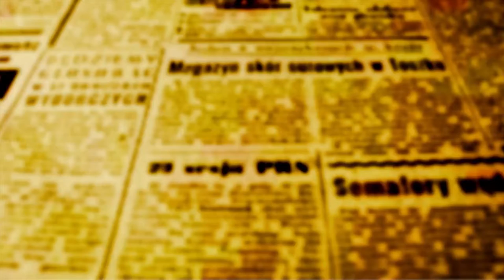FICOU UMA M:"Empresa que recapeou a Tiradentes vai ter que refazer a obra", disse o prefeito Ulisse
"Somos reféns do processo de licitação, e não estou dizendo que não deve haver", disse o prefeito de Ulisses Maia, no âmbito do Café com a Imprensa realizado na manhã desta terça-feira, 14, na sala de reuniões térrea do paço municipal. O prefeito explica que as licitações indicam empresas para realizar serviços e obras para a prefeitura e que vence quem tem o menor preço, mas que muitas vezes a empresa que vence não tem condições de realizar a obra com a qualidade especificada na licitação.

"Quem dá o melhor preço, normalmente não entrega", disse o prefeito.

É o caso do recente recapeamento da avenida Tiradentes. O prefeito conta que a empresa de Paranavaí que ganhou a licitação para realizar a obra não realizou um trabalho da qualidade requerida e vai ter refazer o serviço.

"Vocês viram que foi feito o recapeamento na Tiradentes; foi um infeliz lá de Paranavaí que fez essa merda, e vocês vão ver as máquinas retornando à avenida porque a prefeitura não pagou pelo serviço; é uma porcaria, o asfalto está esfarelando. No dia que o recape foi entregue nós já vimos que o asfalto foi mal feito", disse o prefeito.

O caso já teria sido resolvido e segundo o prefeito, o responsável pelas licitações da prefeitura já se reuniu com os donos da empresa que concordaram em refazer a obra.

Ulisses citou também uma empresa de Foz do Iguaçu que ganhou a licitação para começar a construção do Hospital da Mulher. "O cara não foi capaz de erguer uma parede e depois de uma semana foi embora; nós o notificamos, multamos e a empresa dele não é mais idônea para participar de licitações aqui".

No caso da reforma da Terminal Rodoviário, Ulisses lembra que uma empresa de Santa Catarina veio e realizou de 20 a 30% do trabalho e abandonou a obra. "Se tornamos as regras do edital muito restritivas para evitar aventureiros, sempre aparece uma que recorre e o Tribunal de Contas suspende a licitação por suposto direcionamento", explica Ulisses.

O prefeito concluiu sua fala sobre o tema explicando que se de um lado há essas dificuldades com empresas aventureiras, por outro, as licitações oferecem garantias à administração que tem seus fiscais de obras que são muito rigidos e não aprovam obras como a que foi feita na avenida Tiradentes. "Fez mal feito, vai ter que refazer", disse Ulisses.

LEIA TAMBÉM

Brasil tem 14 mil obras inacabadas